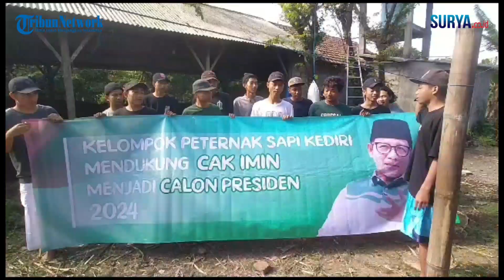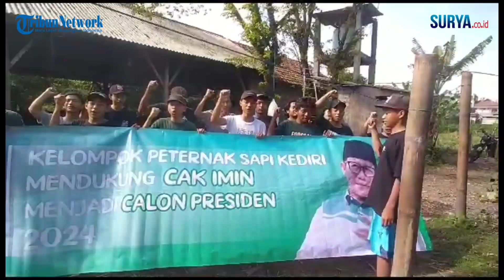Kelompok Peternak Sapi Kediri Deklarasi Dukung Cak Imin Capres 2024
video & reporter : Didik Mashudi / zaq

TRIBUN MATARAMAN.COM-KEDIRI
Kelompok Peternak Sapi Kediri menggelar  deklarasi mendukung Ketua Umum DPP PKB Muhaimin Iskandar (Cak Imin) menjadi calon presiden pada Pilpres 2024, Minggu (9/7/2023)
Deklarasi dukungan untuk Cak Imin digelar di tengah kandang sapi dan kambing milik anggota kelompok peternak di Kelurahan Lirboyo, Kota Kediri.
Deklarasi dukungan juga diwarnai yel - yel dukungan dan menggelar  spanduk besar bertuliskan, "Kelompok Peternak Sapi Kediri Mendukung Cak Imin Menjadi Calon Presiden 2024,".
Qomarudin, Ketua Kelompok Ternak Sapi Kediri usai deklarasi menyebutkan, sangat  mendukung Gus Muhaimin Iskandar sebagai calon presiden tahun 2024.
“Bapak Muhaimin sangat peduli dengan para peternak yang ada di pedesaan,” ungkapnya.
Menurut Qomarudin, kegiatan deklarasi dukungan untuk Cak Imin ini merupakan inisiatif murni dari anggota komunitas peternak sapi yang ada di Kediri.
Diharapkan dengan dukungan yang besar dari komunitas peternak sapi Cak Imin dapat menjadi Presiden pada Pilpres 2024.
Diungkapkan, Cak Imin selama ini sangat peduli dengan para peternak, khususnya peternak sapi.
Selain itu Cak Imin merupakan tokoh dan pemimpin visioner yang peduli kepada nasib peternak dan orang pertama yang berani dan lantang menyuarakan bahwa pembangunan harus dimulai dari desa-desa.
“Kami yakin Gus Muhaimin jika menjadi Presiden akan terus membela para peternak yang kebanyakan tinggal di pedesaan,” ungkapnya.